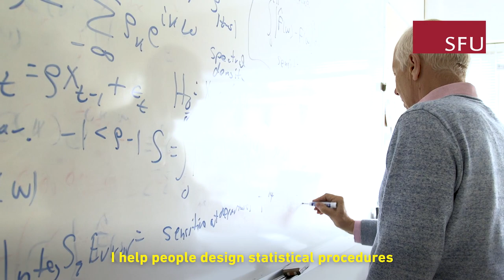Congratulations to Richard Lockhart, 2018 Royal Society of Canada Fellow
On behalf of Simon Fraser University, congratulations to Richard Lockhart on being named a 2018 Royal Society of Canada Fellow. This Statistics and Actuarial Science theoretician helps people design statistical procedures and evaluate how well those statistical procedures work.

SFU is academically rigorous and internationally renowned for scholarship and research excellence.